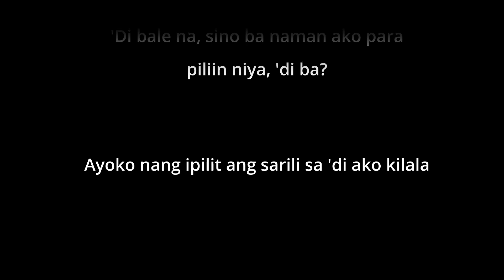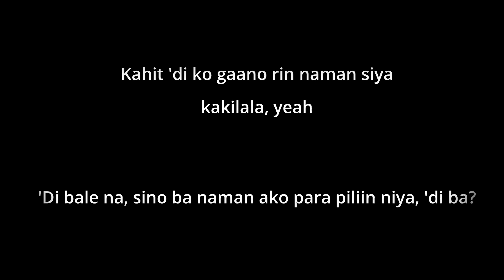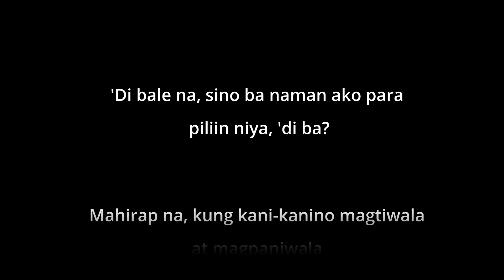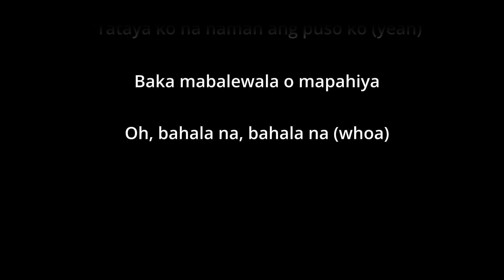Kenaniah - Bahala na - with vocals